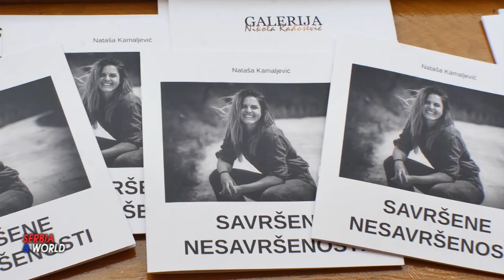IZLOZBA Nataša Kamaljević SAVRŠENE NESAVRŠENOSTI